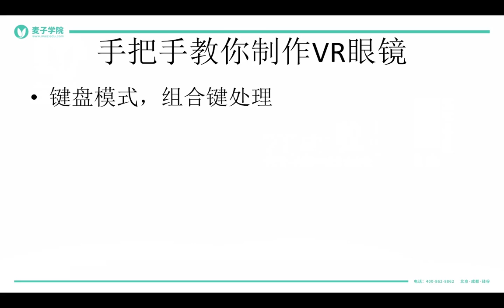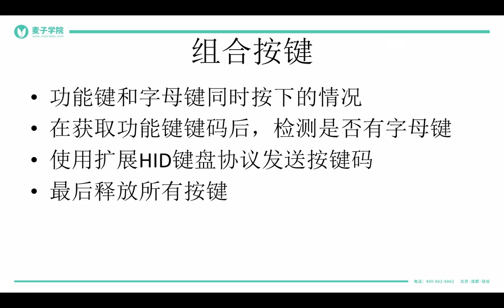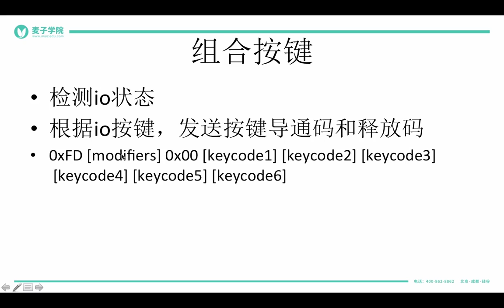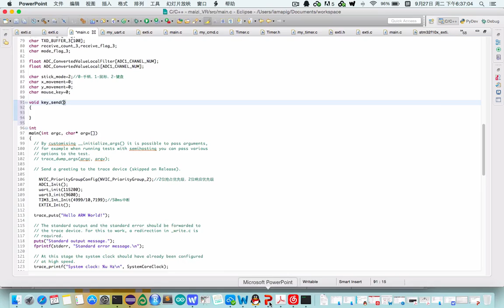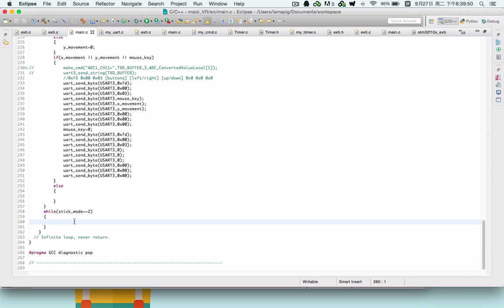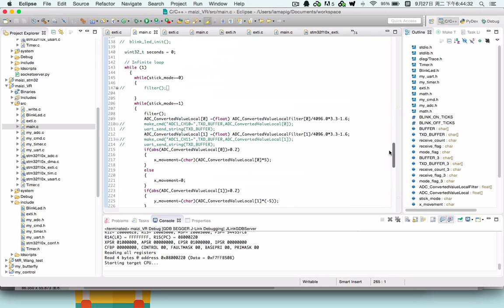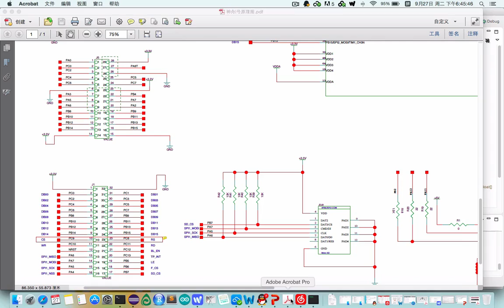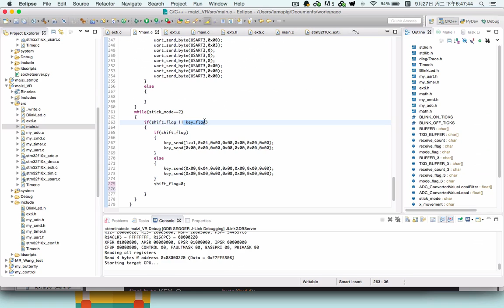如何只花20元做出一款酷炫的VR眼镜？ 22 22 动手做一个蓝牙手柄－键盘模式，组合键处理上